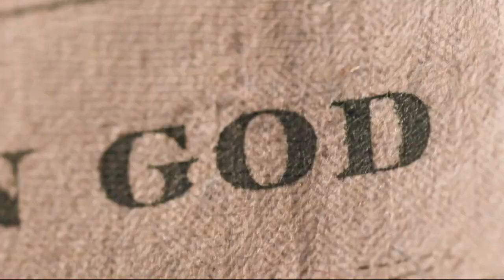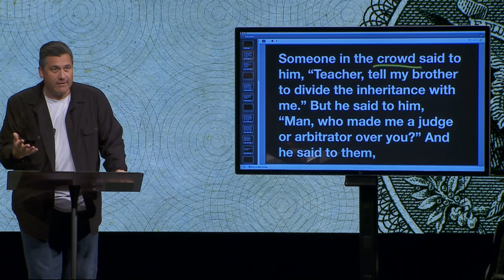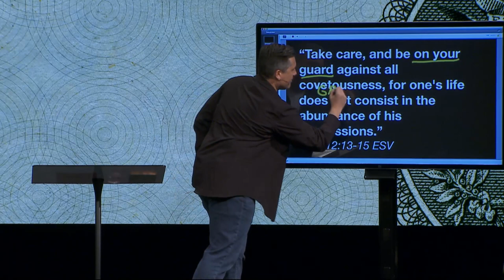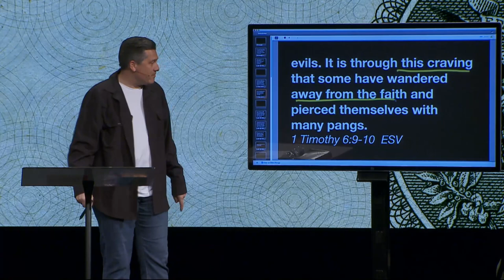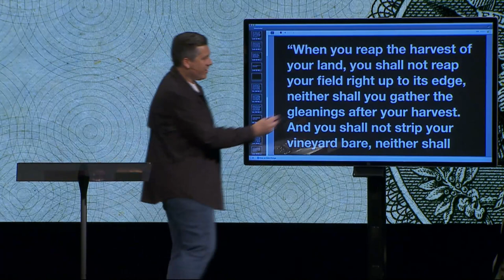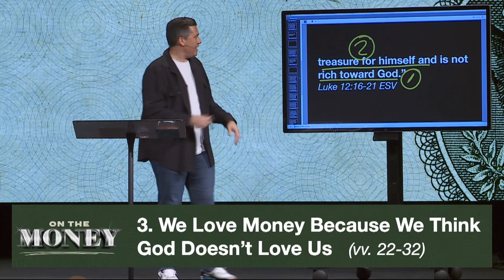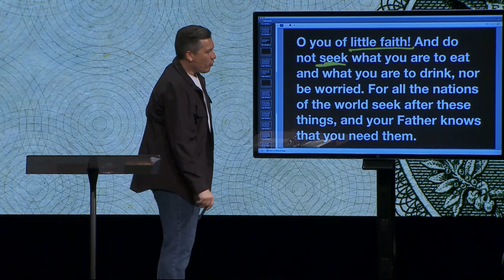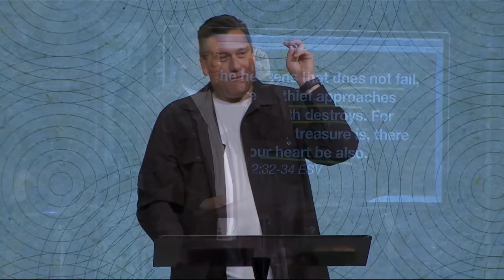What Kingdom Do You Seek? | Dr. Jeff Bucknam, April 30–May 1, 2022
Turning to Luke 12:13-34, Jesus challenges his followers and listeners to guard themselves against the desire for more.

Join us for our first sermon in our series, On the Money, as Pastor Jeff asks “How should Christians view money?” And do we truly seek the Kingdom of God?

Harvest Bible Chapel wants to invite you to worship with us! Meeting in-person and online:

Saturday Service
5:00 PM | Rolling Meadows

Sunday Services
9:00 AM | Crystal Lake and Aurora
10:00 AM | Rolling Meadows, Elgin, Chicago
Cathedral, and North Shore
11:00 AM | Crystal Lake and Aurora

Online service is available at 10:00 AM on Sundays streaming on our website and here on YouTube.